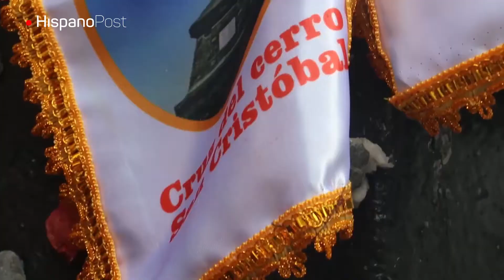Una centenaria cruz de hierro recibió a los fieles en Lima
Cada Semana Santa, el cerro San Cristóbal o el “apu” de Lima -montaña divina que protege a la capital peruana- se llena de miles de fieles que recorren cuatro kilómetros en peregrinación hasta la cima.

 Desde el alba, una multitud de devotos ora en las 14 estaciones del cerro hasta llegar a la última representada por la cruz de hierro de 20  metros de altura. Una imponente cruz construida hace 90 años da la bienvenida a familias enteras, que llegan para agradecer por los milagros concedidos y rezar por sus seres queridos.

 En la cumbre, a 400 metros sobre el nivel del mar, la vista de la ciudad de Lima con sus casi 10 millones de habitantes sobrecoge por su inmensidad.